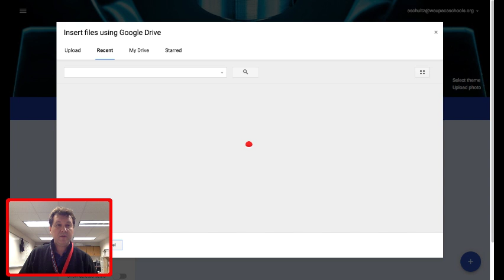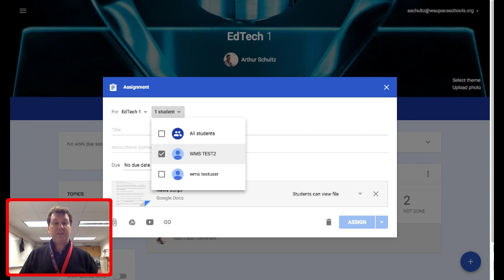Google Classroom Differentiation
Want to change how to distribute work to students?  Have a group project that different groups need different items?

You can individually assign work to students in Google Classroom.  Here is a very short tutorial as to how to do this.